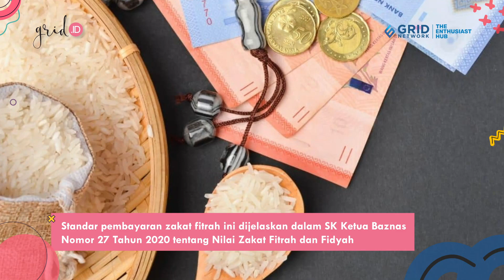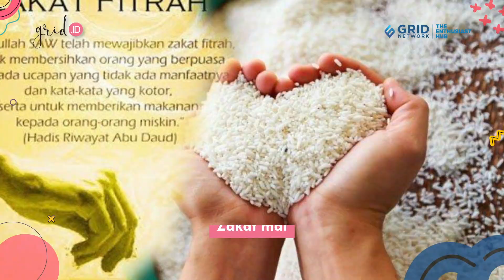Simak Cara Menghitung Zakat Fitrah dan Zakat Mal di Bulan Ramadan 2023, Berapa Besarannya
Grid.ID - Umat muslim kini sudah memasuki bulan Ramadan 2023.

Begini cara menghitung zakat fitrah dan zakat mal di bulan Ramadan 2023.

Kira-kira berapa besaran zakat fitrah dan zakat mal di bulan Ramadan 2023?

Pada bulan Ramadan atau sebelum perayaan Hari Raya Idul Fitri, umat muslim diwajibkan untuk mengeluarkan zakat fitrah.

Zakat fitrah dimaknai sebagai bentuk kepedulian terhadap orang yang kurang mampu, juga bentuk membagi rasa kebahagiaan dan kemenangan di hari raya.

Kewajiban berzakat lain yakni zakat mal. Zakat mal berasal dari kata bahasa Arab yakni "maal" yang artinya harta atau kekayaan.

Lantas, bagaimana cara menghitung zakat fitrah dan zakat mal?